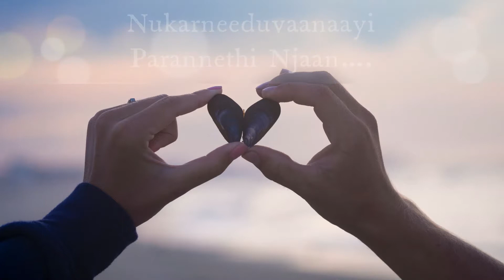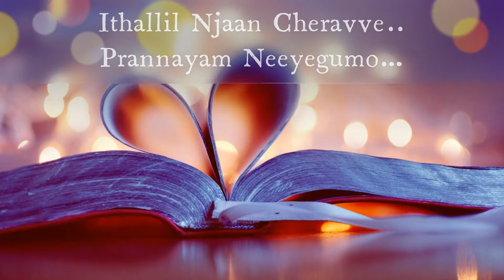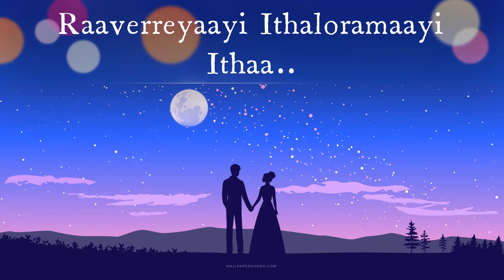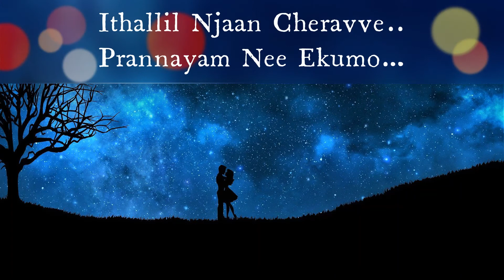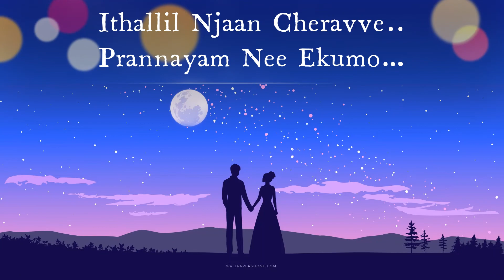Alare || Lyrics Song ||Member Rameshan 9aam Ward | Arjun Ashokan, Gayathri Ashok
Close your eyes.. wear your headphones.. and listen to this melody with lyrics by shabareesh and music by kailas.
Calm down your worries and immerse in this beautiful music.
Singalong and releive your stress...

Stay Happy.. Stay Postive

Mood : Happiness, Love, Hope
Theme : Nature, Pair, Scenary